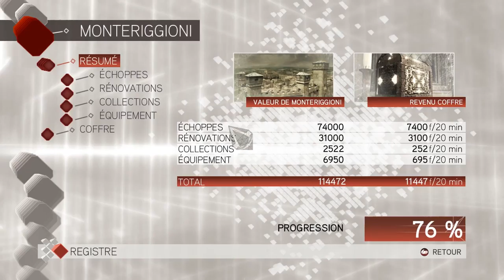Assassin's Creed II Partie 14